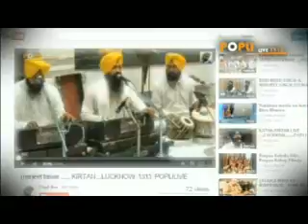BHAI NIRVAIR SINGH JI AMRIT SANJHI GURBANI,13 13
GURUDWARA CHANDER NAGAR LUCKNOW,,